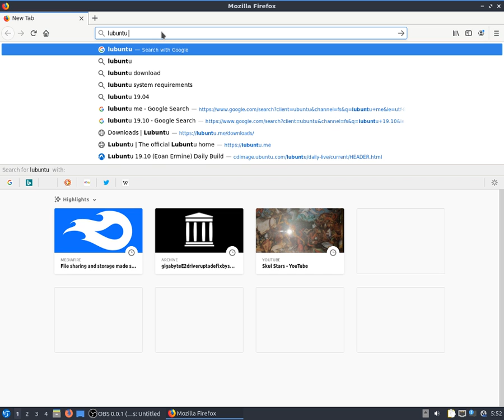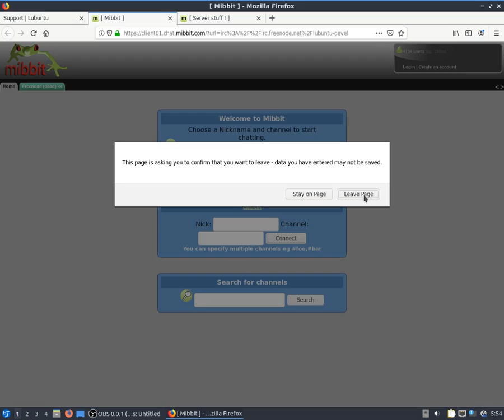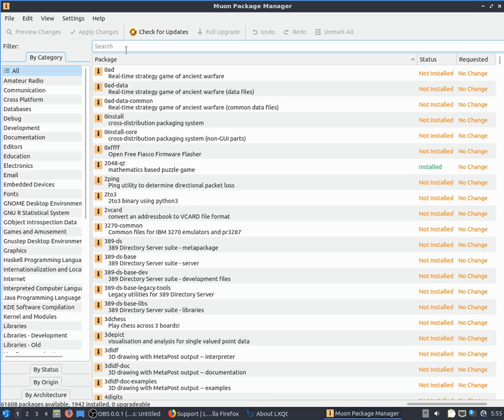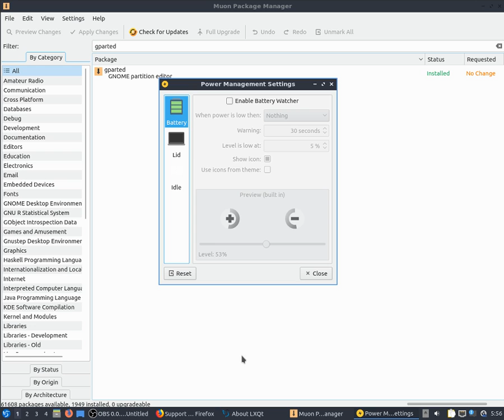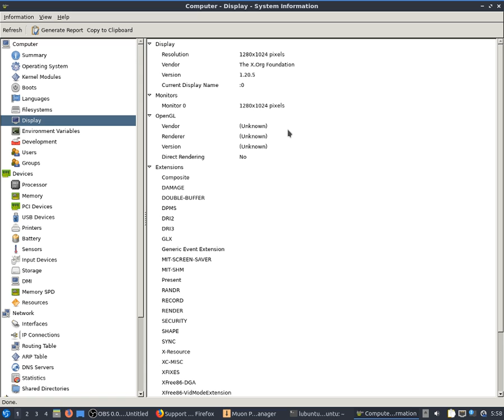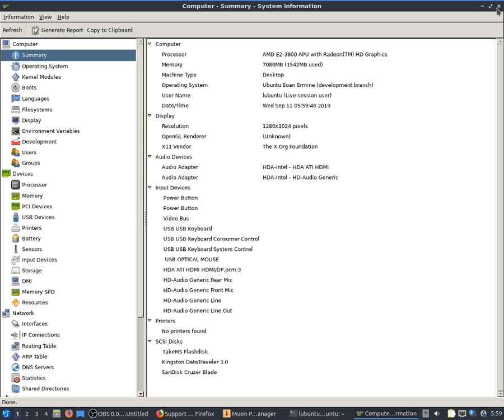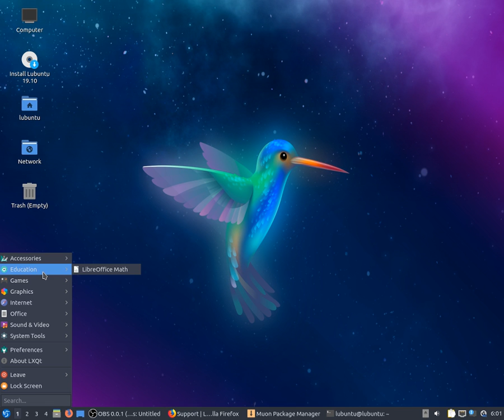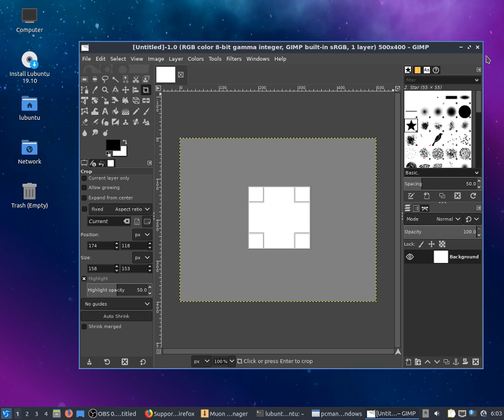LUBUNTU 19.10 Eoan Ermine Daily Builds by skulstars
OS::LUBUNTU 19.10 64 Bit  Eoan Ermine Daily Builds
Screen recorder:
OBS Studio
Apps:
Firefox
GPARTED
Hardinfo
sudo apt install hardinfo

Net mobile:(VIPMOBILE)
 Kucni net
Vipmoble.rs

Internet:Vipmobile
 KućniNet tarife

DataTraveler 100 G3 skulstars vipmobile vipmobile.rs ubuntu19.04 linux debian SH-224FB  Camera amd 3800 AMDE23800 GIGABYTEGA3800N gigabytega3800n crucial radeon Radoeon radeonHD8280 apu

DataTraveler 100 G3, skulstars, vipmobile ,vipmobile.rs, ubuntu19.10, linux ,debian ,SH-224FB  ,Camera ,amd 3800 ,AMDE23800 ,GIGABYTEGA3800N ,gigabytega3800n ,crucial ,radeon ,Radoeon, radeonHD8280 ,apu